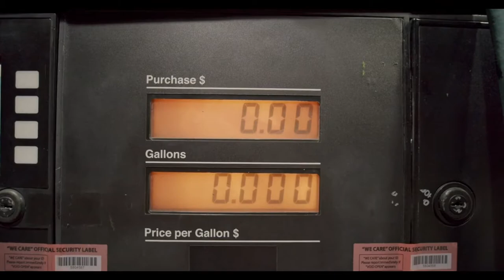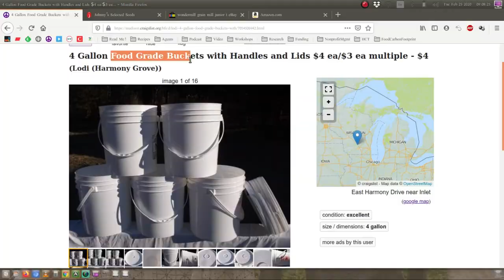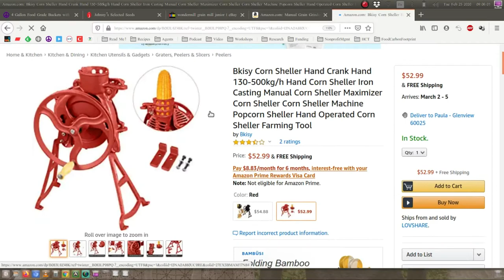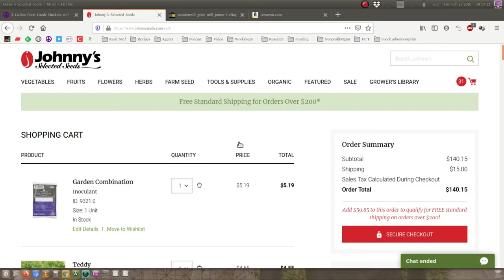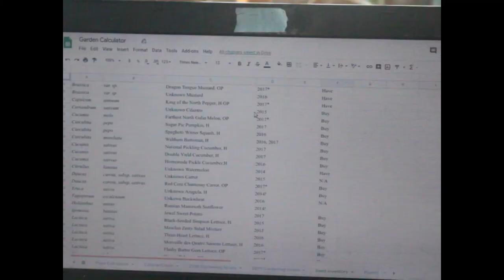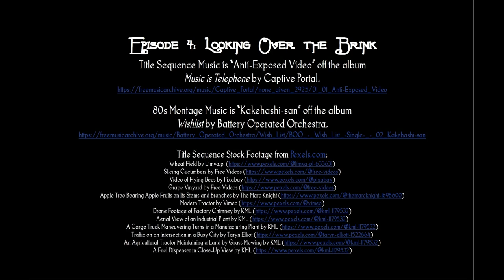Foodmageddon -- Ep. 004 -- Looking Over the Brink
In this episode, we start work on getting in the supplies we need to feed ourselves over the next year: seeds and tools. We also start work on a food storage area and maple sugaring.